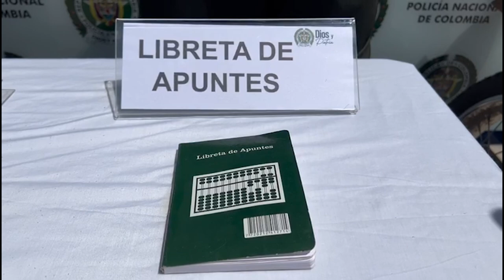Fallece hombre en la clínica Magdalena por intercambio de disparos en la vía al Llanito